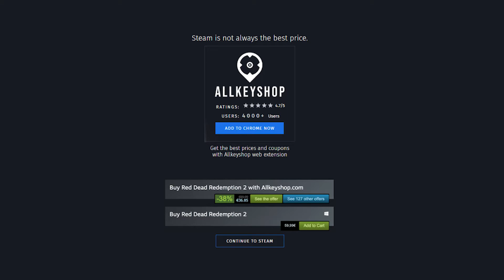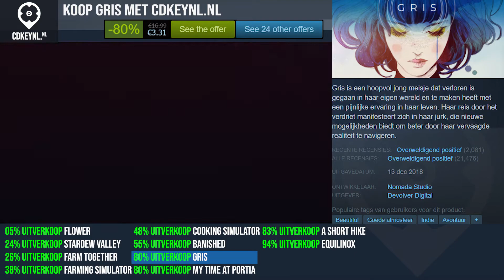Beste deals voor de Relaxing games (PC, PS4, Xbox One)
0:00 Flower
0:20 Stardew Valley
0:40 Farm Together
1:00 Farming Simulator 19
1:20 Cooking Simulator
1:40 Banished
2:00 GRIS
2:20 My Time At Portia
2:40 A Short Hike
3:00 Equilinox